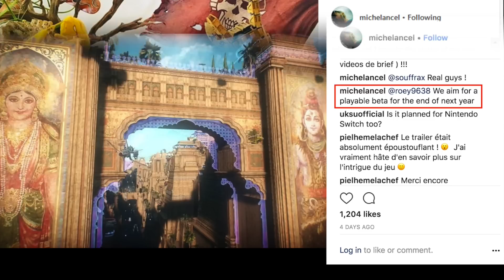Beyond Good and Evil 2 | Multiplayer, Seamlessness & More | Private Demo Vid #2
►MUSIC CREDITS

►ADDITIONAL SOURCES